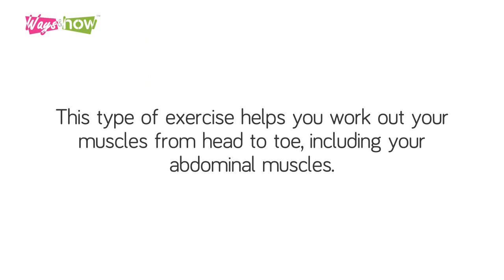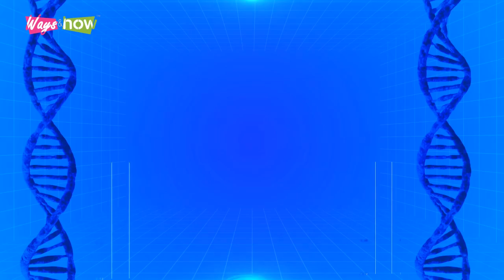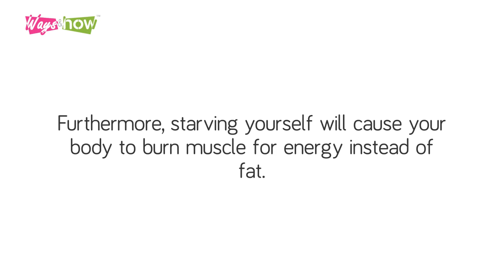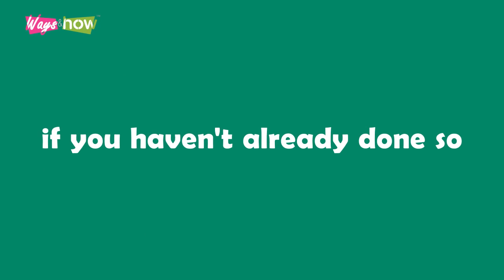10 Best Ways to Lose Belly Fat for Men at Home - Weight Loss Tips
Weight loss tips. Are you a man looking for the best and easy way to lose belly fat at home? In this video, we share 10 best ways to lose belly fat for men at home. Watch now to learn weight loss tips that are easy to understand and do successfully. Waysandhow.